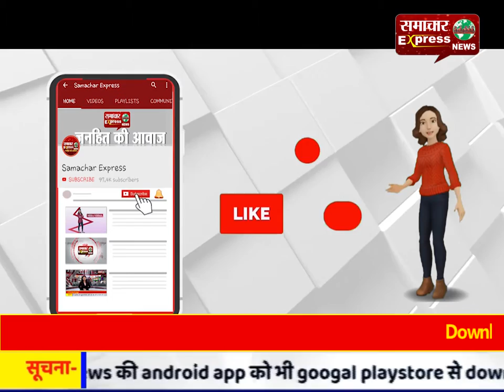निसिंग में लेनदेन को लेकर युवक ने जहरीला पदार्थ निगलकर की आत्महत्या, ग्रामीणों ने किया थाने का घेराव